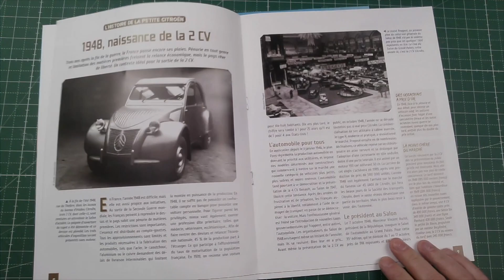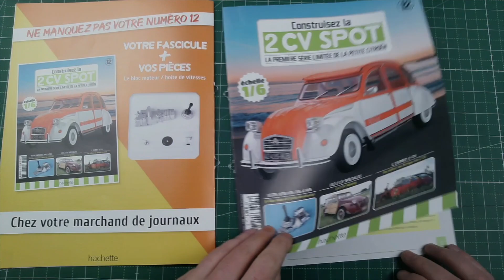N°11 ET 12 de le 2CV SPOT CITROEN HACHETTE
Détonante par son design singulier et ses couleurs pimpantes, la 2CV Spot est un modèle inédit
de la célèbre gamme 2CV.Elle sort des chaînes de fabrication en 1976, pour célébrer le chiffre
historique de 5 millions de 2CV vendues. Le lancement de la première série limitée de la
Petite Citroën est un vrai succès : les 1 800 exemplaires s’écoulent en quelques jours.
Déclinaison de la 2CV4, cette voiture unique se distingue avant tout par sa décoration hors-
norme et son élégance. Rappelant l’ambiance estivale des stations balnéaires, elle dispose d’un
détail novateur - un tendelet permettant à ses passagers de se protéger du soleil.